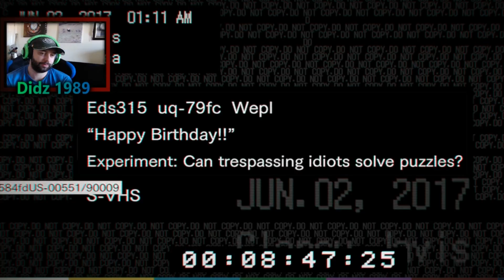Resident Evil 7 Biohazard Game Play | STUPID AUDIO!!!!!!! PART 8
In this video, I will be playing a new game called "Resident Evil 7 Biohazard" If you would like to see me play some more scary games, let me know in the comments!